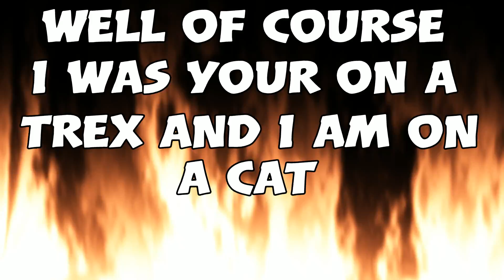50 subscriber special PvP with a subscriber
☝🏻 Spawn commands for New Crystal Wyverns

☝🏻How to SPAWN in a Tropeo!!!

New Crystal Isles BOSS!! ☝🏻

How to get the Tek Binoculars ☝🏻

☝🏻How to fight the Master Controller Solo